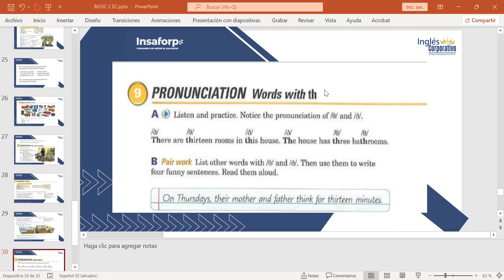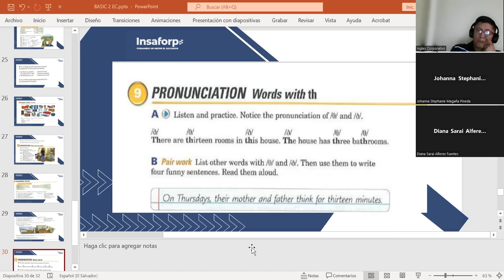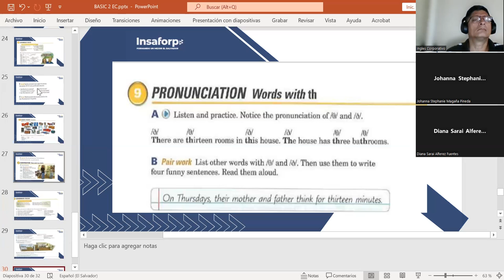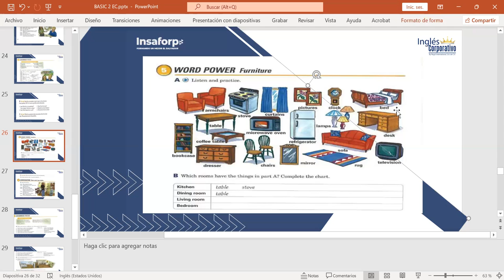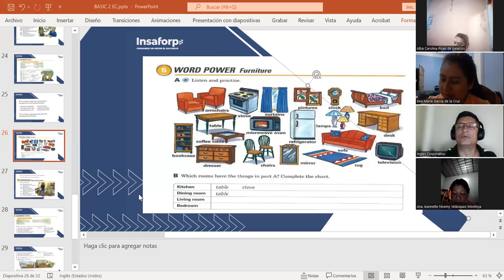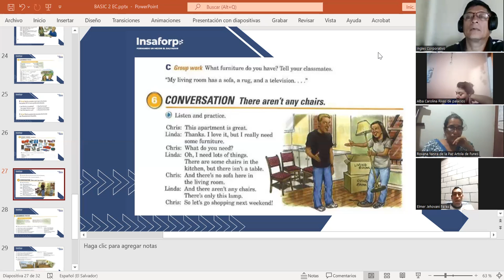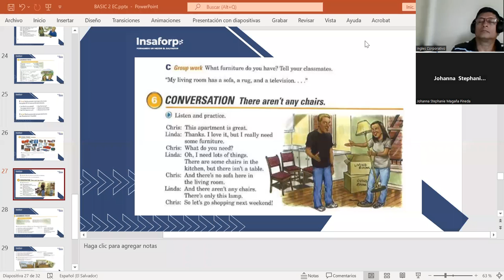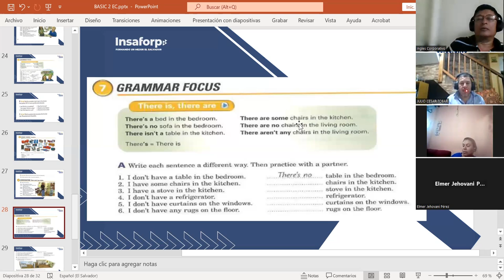CLASS 6-27-6-2023-FI-REGAL-35-MARTINEZ DE LEON-THERE AREN'T ANY CHAIRS